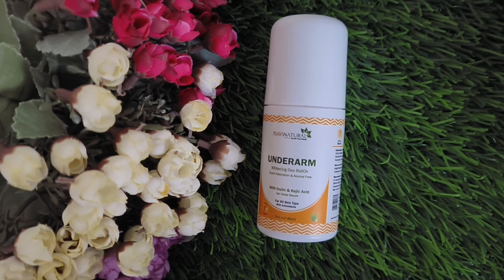Solution for Pigmented/Stinky Underarms | How to Avoid Body Odor | Stay Fresh al Day Long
7 Days Natural - Smooth Skin Whitening Deodorant Roll-on - For Men Women Deodorant Roll-on - For Men & Women on

Discounted Codes  with Brands - Applicable on Website & App

Wet & Dry ( NEUD, Everteen, Nature Sure)
- WD0147-DEAL5